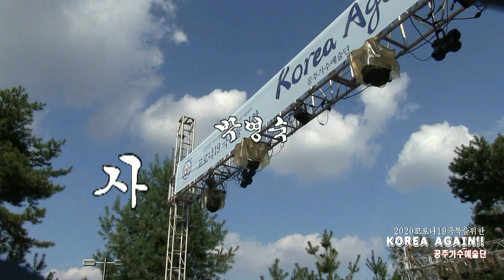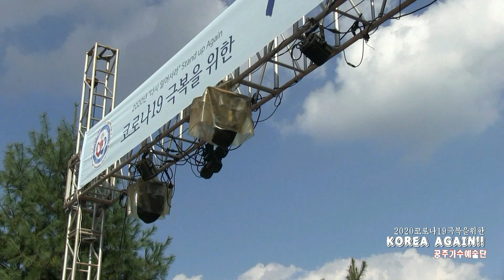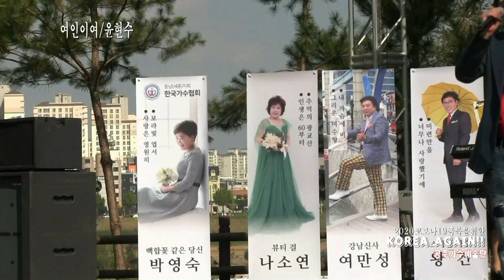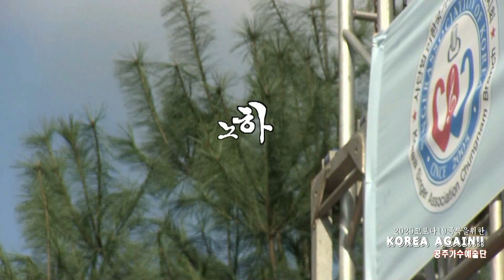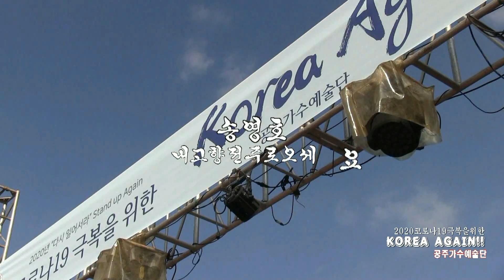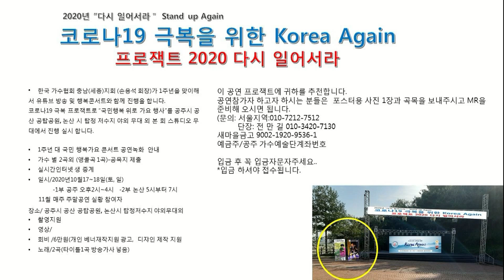[공주 전체영상] 2020 코로나19극복을위한 KOREA AGAIN-공주가수예술단 ('20.10.17 공주공산성곰탑)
가수전만길,가수박지원,가수박영숙,가수왕건,가수심분영,가수윤현수,가수한경,가수노하영,가수강빈,가수김주희,가수나소연,가수송영호,가수손용석,가수전영월,단장조진환,공주시,논산시,한국가수협회충남세종지회